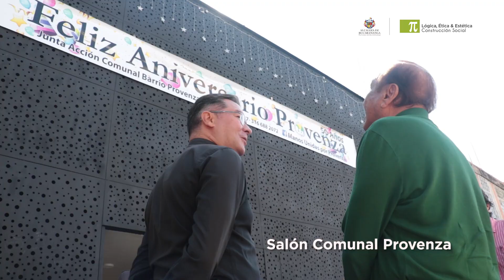La transformación es ahora